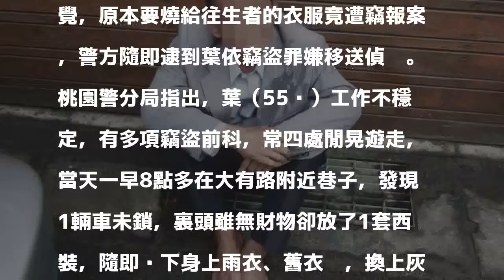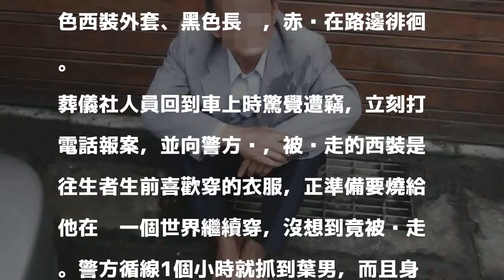偷穿要燒給死人的西裝 怪賊不在乎還讚「合身舒適」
葉男溜進葬儀社的車子，偷走要燒給往生者的西裝還穿在身上。圖／警方提供 分享        桃園葉姓男子平時無所事事，日前在桃園殯儀館附近閒晃時，發現1輛葬儀社的車子沒有鎖，偷溜上車搜刮，葉意外發現1套乾淨、整齊的西裝，沒多想就偷走穿上，直到葬儀社人員驚覺，原本要燒給往生者的衣服竟遭竊報案，警方隨即逮到葉依竊盜罪嫌移送偵辦。

發表評論評論如下。